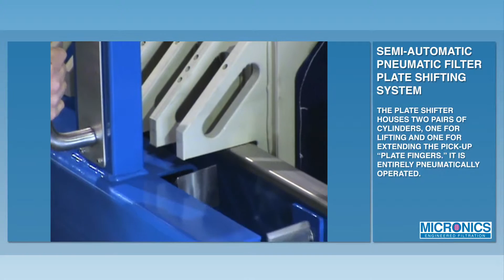Micronics Pneumatic Filter Plate Shifter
This semi-automatic, pneumatic filter plate shifter from Micronics conveniently allows one operator to handle larger filter plates. It may be retrofitted to rectangular sidebar filters or supplied with original equipment. For an extensive selection of our filter presses parts and add-ons please